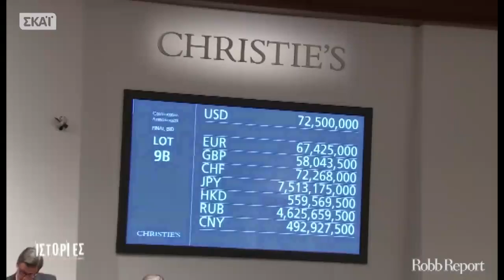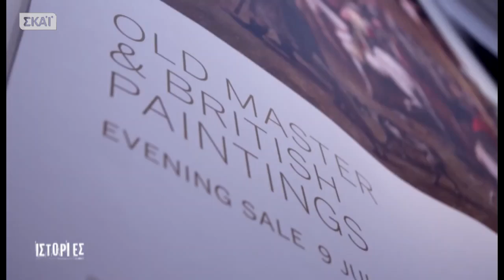Ιστορίες - 17/01/2018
Ό Έλληνας Ιντιάνα Τζόουνς και το κυνήγι των αρχαιοκαπήλων στις "Ιστορίες" Μια έρευνα στα άδυτα του παράνομου εμπορίου αρχαιολογικών θησαυρών παρουσιάζουν οι "Ιστορίες"με τους Αλέξη Παπαχελά, Σία Κοσιώνη, Παύλο Τσίμα και Τάσο Τέλλογλου. Η Σία Κοσιώνη ταξιδεύει στο Λονδίνο και συναντά τον Χρίστο Τσιρογιάννη, τον Έλληνα αρχαιολόγο που ερευνά τη δράση των διεθνών αρχαιοκαπηλικών κυκλωμάτων με αστρονομικούς τζίρους εκατοντάδων εκατομμυρίων δολαρίων. Τον εντοπίζει στο σπίτι του στο Κέιμπριτζ, όπου έχει στήσει το προσωπικό του στρατηγείο για το κυνήγι των κλεμμένων αρχαιολογικών θησαυρών και μαζί του, αναζητά τα ίχνη των αρχαίων αντικειμένων και τις παράνομες διαδρομές των κυκλωμάτων. Ιστορίες με τον Αλέξη Παπαχελά, τον Παύλο Τσίμα, τη Σία Κοσιώνη και τον Τάσο Τέλλογλου... την Τρίτη 16/01